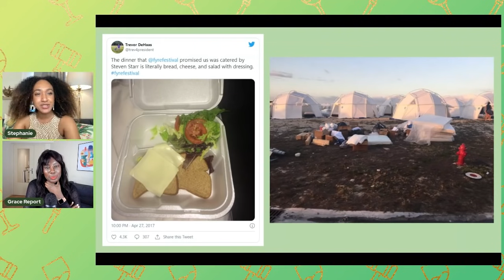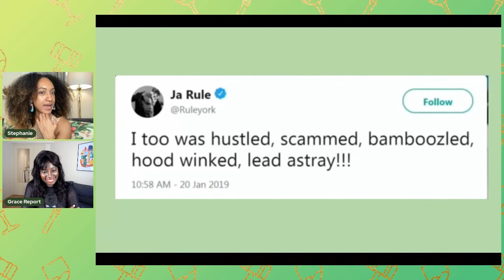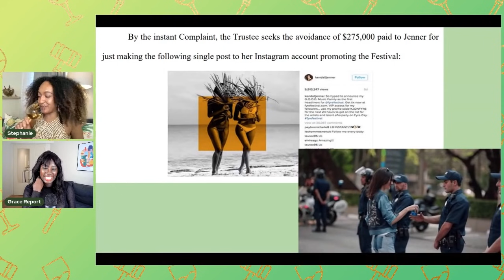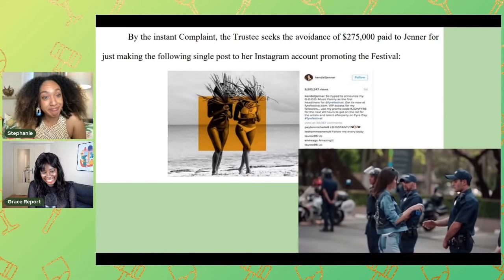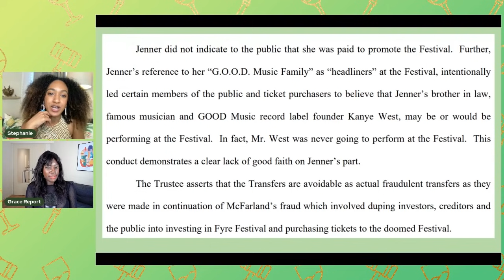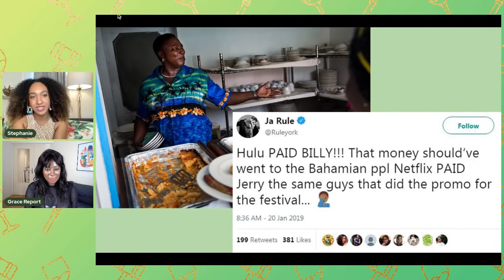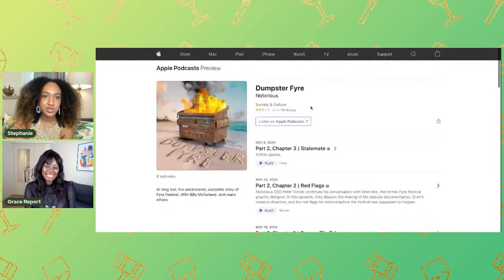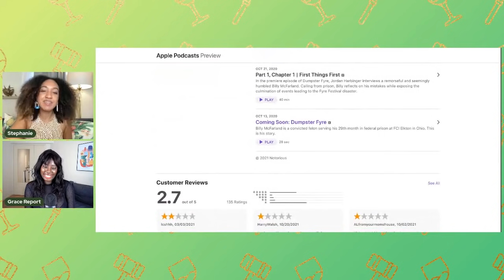Lawyer Reacts to Fyre Festival Lawsuits & Arrests | Throwback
🥂Grab your wine and join  @GraceReport   & I for our first throwback lawsuit. Let's discuss who was really hoodwinked, bamboozled and lead astray...